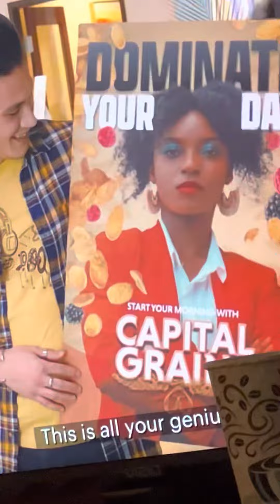Vlogmas day 18 good morning